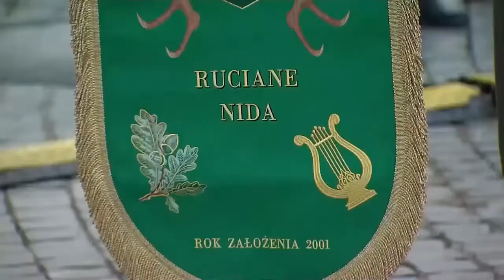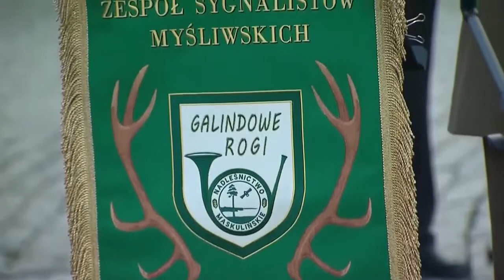Vatican’s 2017 Christmas tree and Nativity Scene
Vatican City, Dec 8, 2017 - In an inauguration ceremony Thursday, the Vatican officially unveiled this year’s nativity scene in St. Peter’s Square, also lighting the 69-foot Christmas tree for the first time this year.
This year’s tree, which comes from Poland, is 69-feet tall and about 60 years old. Its tip was lost when it was struck by lightning several years ago.
A special detail of this year’s scene: in one corner hangs a replica of the icon of Our Lady of Montevergine, a nod to the abbey which donated it. The original image, which is 12 feet tall, hangs in the chapel of the Sanctuary of Montevergine.
The Christmas tree is a northern European tradition which has only recently become more common in Italy. The tradition to have a tree in St. Peter’s Square was begun by St. John Paul II in 1982.
The ornaments which decorate the spruce were created by children with cancer and their parents from several hospitals in Italy, as well as by children from Italian zones affected by earthquakes the past two years.

The ornaments were created in clay by the children and then reproduced using synthetic materials which can stand up to the weather in St. Peter’s Square.